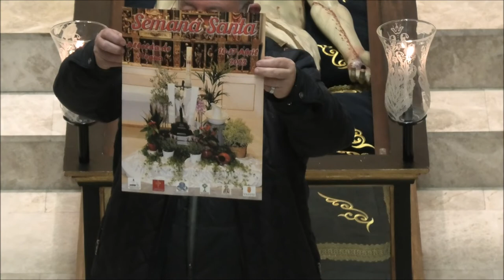Pregón de Semana Santa a cargo de Alejandro Pérez González en Albelda de Iregua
Pregón de Semana Santa a cargo de Alejandro Pérez González en Albelda de Iregua 08/04/2022